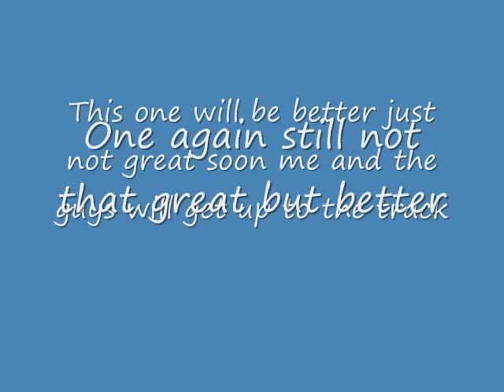Jump for the fish- big me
Me and dylan doin work...now with foo fighters music